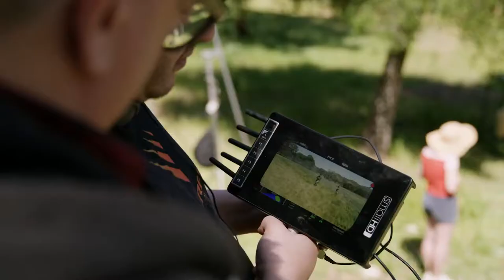DJI Ronin 2 實拍應用 《光影傳奇》幕後製作